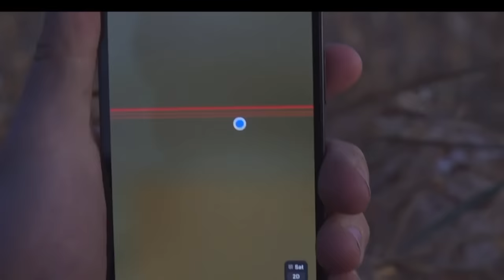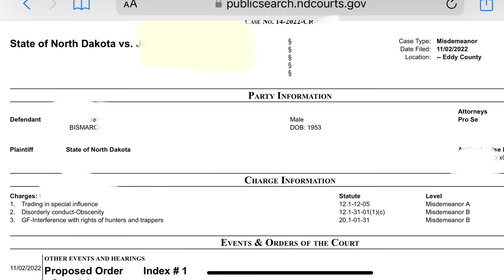LANDOWNER CHARGED In Crazy Hunter Harassment Duck Hunting Video (Final Update!) CLEAN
Reuploaded with CLEAN VERISON. Last video got age restricted.

Thanks!